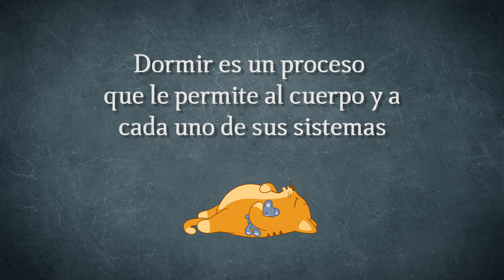¿Cuántas horas duermes? - ¡Curiosidades!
Dormir es un proceso que le permite a nuestro cuerpo y a cada uno de sus sistemas regenerar y recuperar la energía que pierdes a lo largo del día. ¡Descubre cuál es el  tiempo promedio de sueño de los humanos!